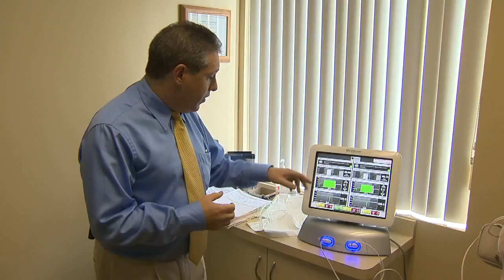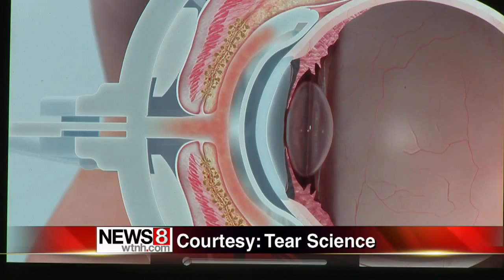Breakthrough in treatment of Dry Eye Syndrome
In health news,  the latest treatment for a common and often chronic eye condition.